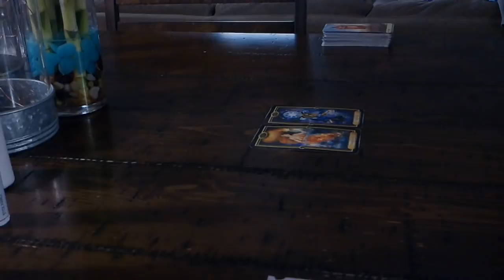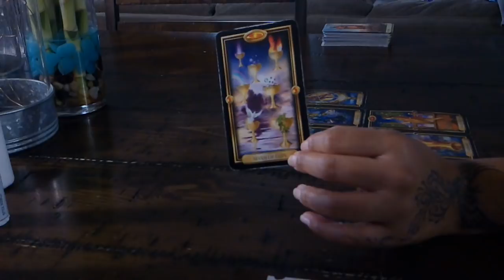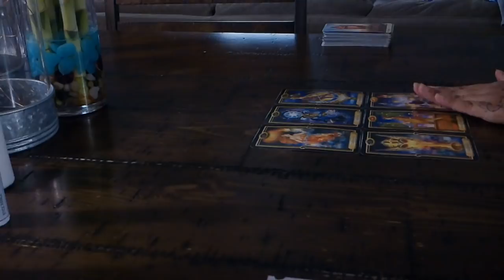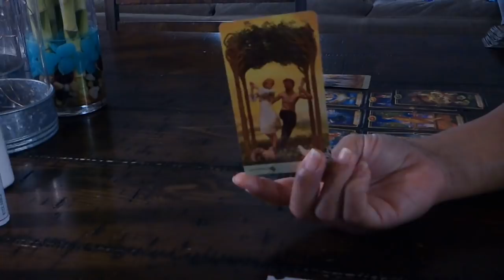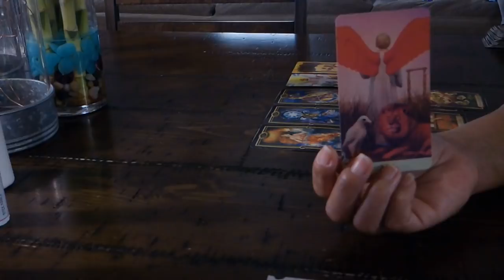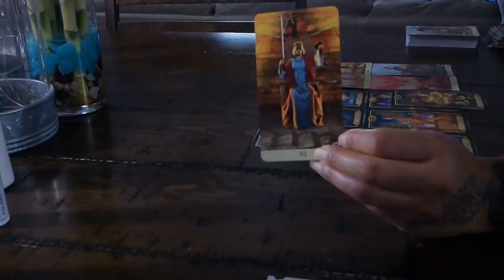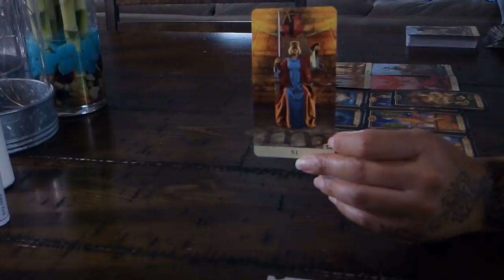LEO SOULMATE LOVE~THEY ARE THE ONE BUT THEY DON'T KNOW IT YET....